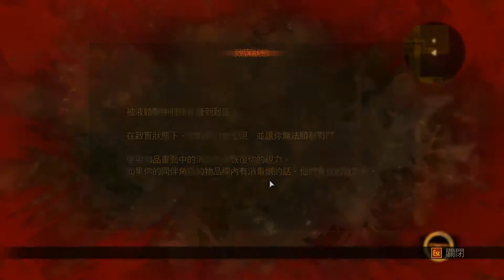Resident Evil Revelations2 生化危机启示录2 第三章Claire篇Part3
开荒：第三章 Claire篇Part3。希望大家能喜欢。